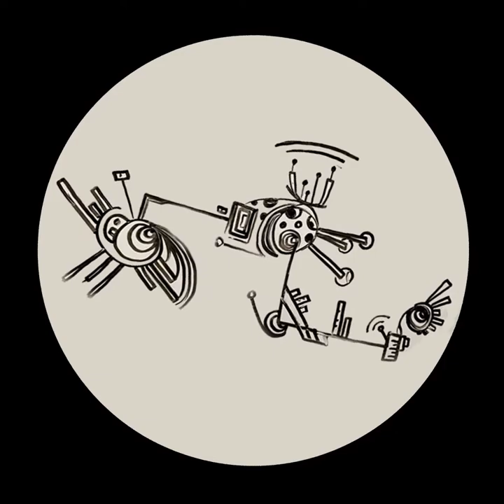NAIND AR-08 B1 Jon Patch - [Insomnia] - De Matinada